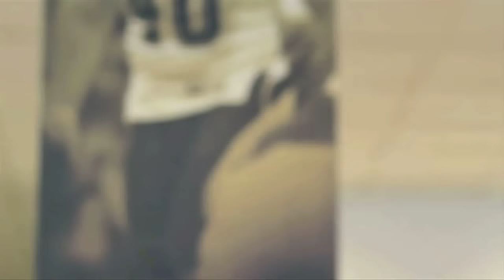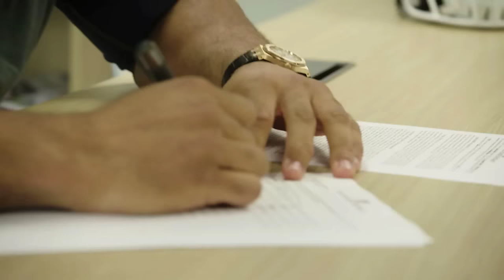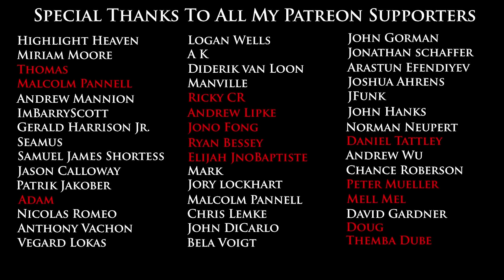Aaron Donald - The Battering Ram (Career Retrospective)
Aaron Donald is now the back to back Defensive MVP of the league. This career retrospective takes a look back at Aaron Donald's story, where he came from, why he is so dominant, and what drives him to be arguably the greatest at his position in the history of the game.